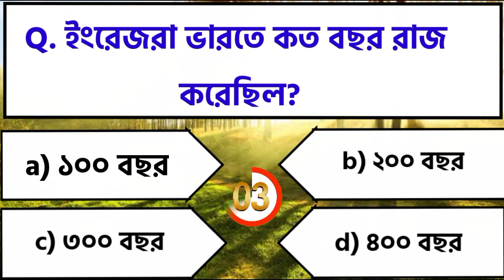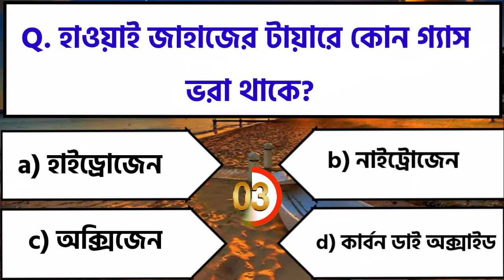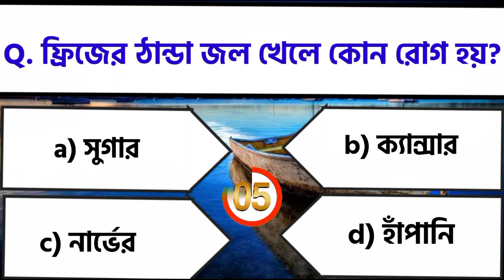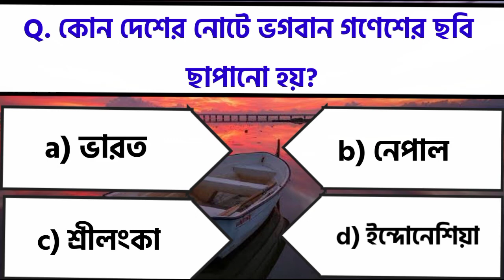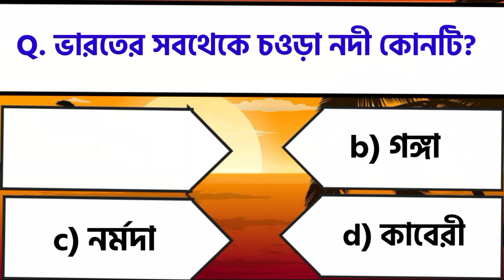General knowledge questions and answers 2022 in bengali/Bangla gk/Bangla gk question answer 2022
your quaris:-

bengali gk
bengali gk question
bengali quiz
gk quiz bengali
gk shrestha notes
quiz bangla
quiz question
Toughest GK questions with answers
10 GK Questions with Answers
100 easy General knowledge questions and Answers
100 easy General Knowledge Questions and Answers about India
Toughest GK questions India
what are the top 10 gk questions
20 general knowledge questions and answers

What are the top GK questions

What are the top five GK questions

GK Questions
বাংলা GK
বাংলা general knowledge class 1 pdf
বাংলা General Knowledge Bangladesh
জেনারেল নলেজ কুইজ
ভারতের gk
GK Questions with answers
সাধারণ জ্ঞান mcq pdf
বাংলা general knowledge class 1
বাংলা General Knowledge class 3
বাংলা general knowledge pdf
বাংলা gk প্রশ্ন উত্তর
বাংলা general knowledge class 4
Gk questions in bengali pdf
Bengali gk question and answer
Gk বাংলা
জেনারেল নলেজ কুইজ
কুইজ question
dada
Bangla Gk
Dhadha
Bangla Quiz
Bangla Dhadha
Bengali Gk
Mojar dhadha
Dhadha bangla
Bangla General Knowledge
Gk
quiz
quiz khala
সাধারণ জ্ঞাণ
ক্যুইজ
কুইজ
অজানা তথ্য
অজানা রহস্য
প্রশ্ন ও উত্তর
amr diary
আমার ডাইরি
amr diary gk & dhadha

প্রশ্নতে রয়েছে-
👉 ফ্রিজের ঠান্ডা জল খেলে কি রোগ হয়?
👉 ভারতের সবথেকে চওড়া নদী কোনটি?
আরো গুরুত্বপূর্ণ মোট দশটি প্রশ্ন রয়েছে-